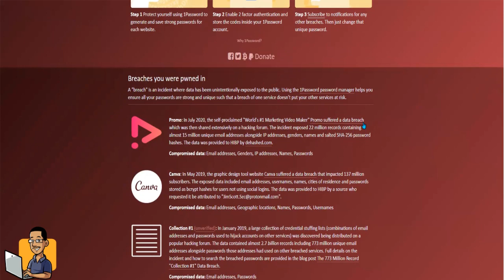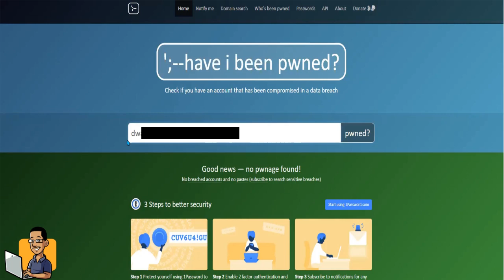Huge Data Breach! | Have I Been Pwned By Tech Professor